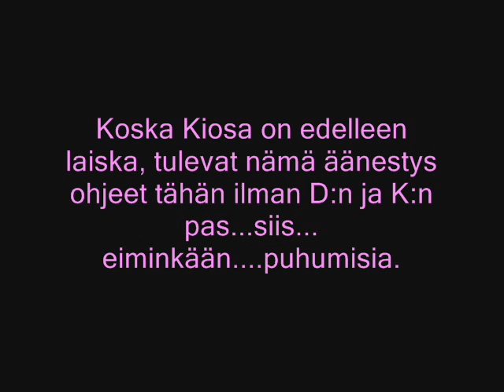Nekomew idols 3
Woxine on miun pikkusisko, ei miun pikkuveli.